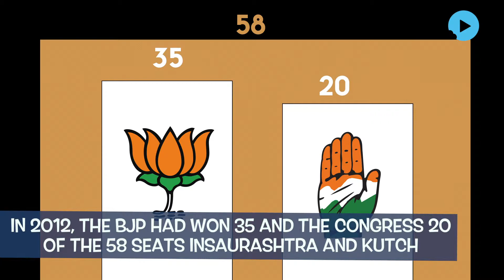Campaigning For First Phase Of Gujarat Polls Winds UP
Campaigning for the first phase of Gujarat assembly polls has ended. A total of 89 seats — out of 182 — spanning the Saurashtra and south Gujarat regions, are up for grabs in the first phase with 977 candidates in the fray, including Chief Minister Vijay Rupani. Voting will be held on 9 December.